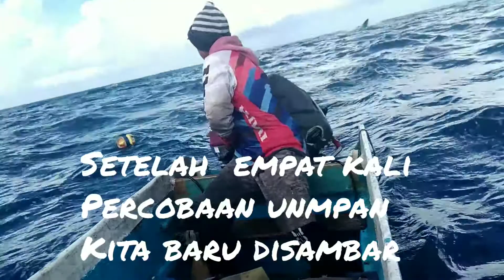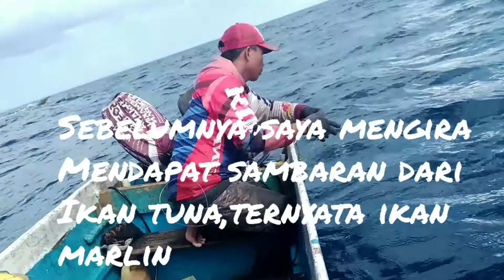UMPAN AMPUH MANCING IKAN MARLIN/IKAN LAYAR/BLUEFIN MARLIN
Seperti biasa kegiatan memancing saya yaitu mencari ikan tuna sirip kuning.
Namun kali ini umpan saya disambar oleh seekor ikan marlin biru,atau blue marlin..
Yang cukup besar.. seperti biasa saat kita strike ikan marlin,kita harus extra hati hati,karna ika marlin sangat agresif saat ditarik.terkadang ikan tersebut menyerang balik si pemancing.